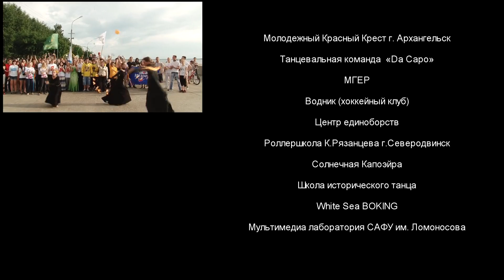Липдаб на гимн Архангельской области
При поддержке: Министерства по делам молодежи
спорту  Архангельской области
Медиа-центр «Арктический мост» САФУ им. Ломоносова
ГБУ Архангельской области "Молодёжный центр"
Управление культуры и молодежной политики  г. Архангельск

Исполнение гимна: Государственный академический  северный русский народный хор, Прекрасный город
Аранжировка: Денис Набатов студия Альянс Records